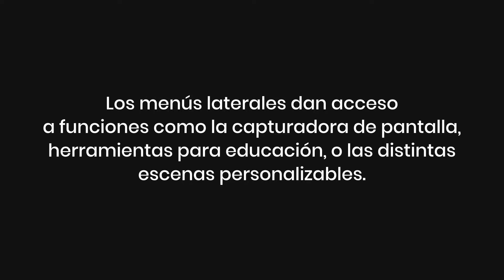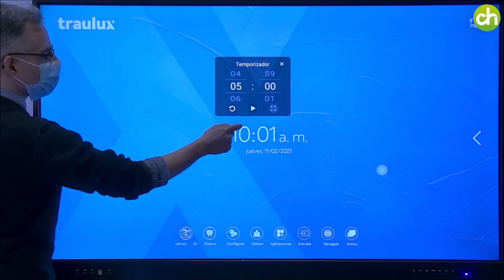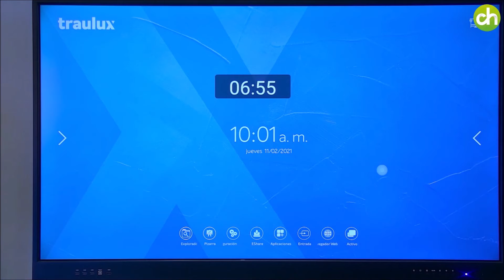Menus laterales | Monitor interactivo TRAULUX serie TLM80-1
Los menús laterales dan acceso a funciones como la capturadora de pantalla, herramientas para educación, o las distintas escenas personalizables.